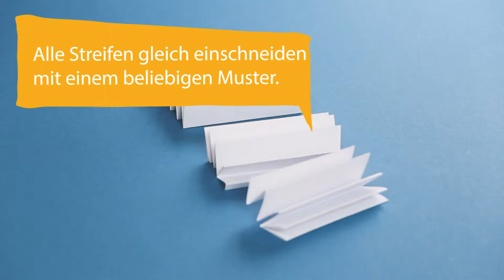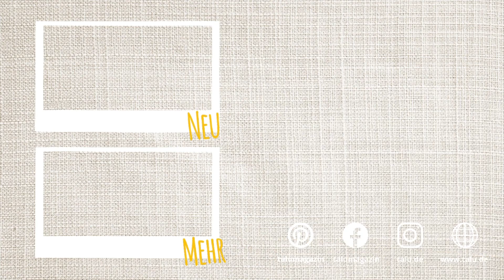Papierrosetten basteln | DIY Anleitung - Talu.de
Wir zeigen Euch in diesem Video, wie Ihr winterlicher Papierrosetten basteln könnt. Mehr zur Idee und Anleitung findet Ihr hier: